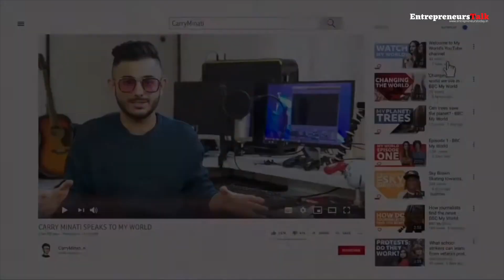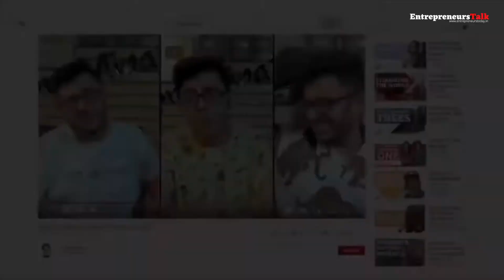Carryminati Motivational Speech | Ajay Nagar |- Motivational Video | Entrepreneurs Talk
SPEAKER:
(All thanks to Carryminati for his inspiring words of inspiration and wisdom.)
(Make sure to watch and support the audio sources above. They are a great source of learning and motivation. The part used here is a small excerpt used for the educational purpose only and to enable further viewing and learning through the original works)..

I make these videos with the intention of educating others in a motivational/inspirational form. Our understanding is that it is in correlation to Fair Right Use, however, given that it is open to interpretation, if any owners of the content clips would like us to remove the video, we have no problem with that and will do so as fast as possible.